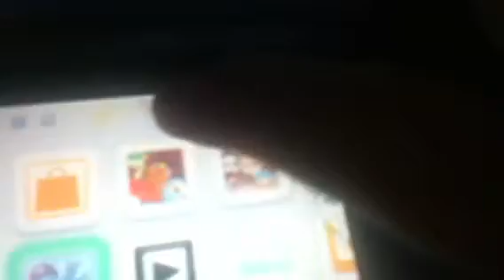Animal crossing part 5